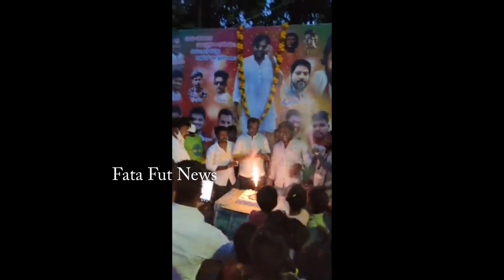పవన్ కళ్యాణ్ బర్త్ డే ని ఇంత గ్రాండ్ గా ఎవ్వరు జరిపి ఉండరు | Fata Fut News